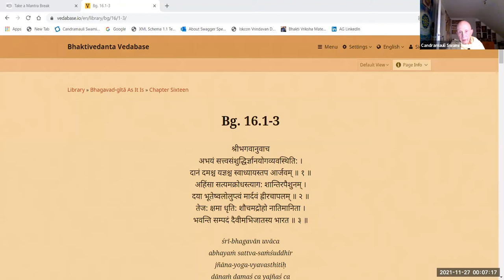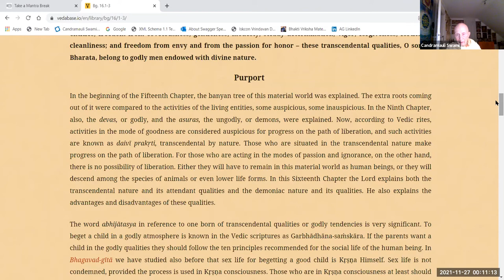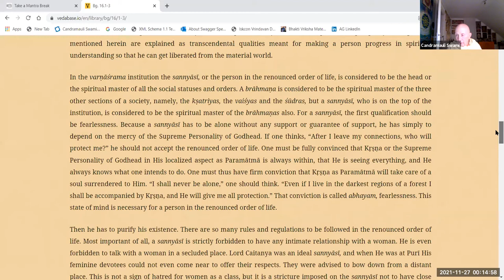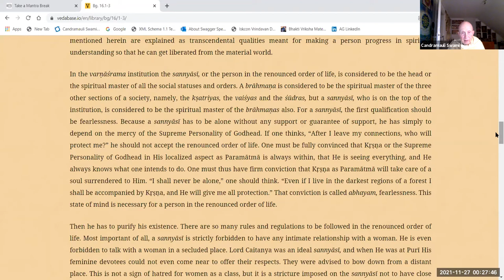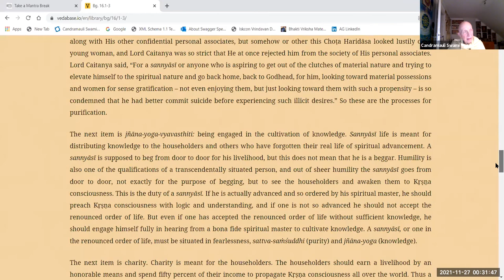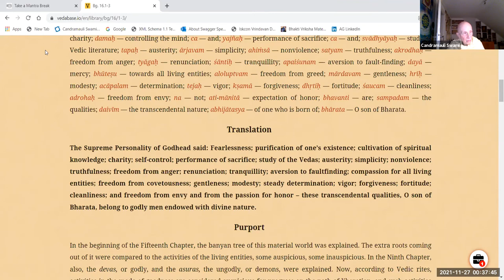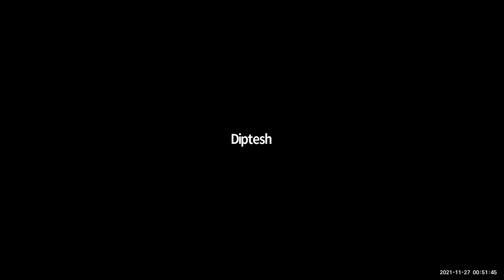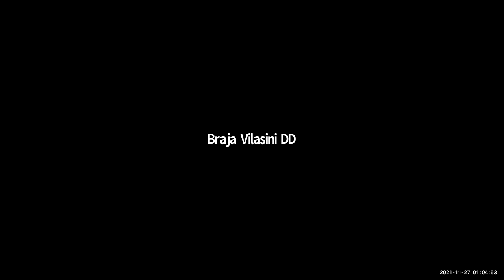HH Candramauli Swami - 2021.11.26 - BG 16.1-3 - Qualities of Devotees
Class on Bhagavad-gita 16.1-3
Topic: Qualities of Devotees